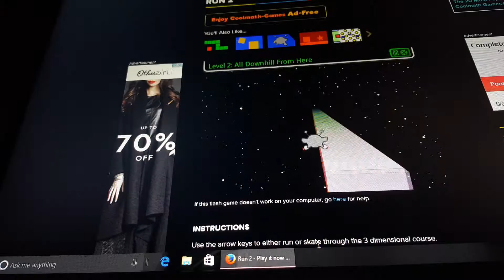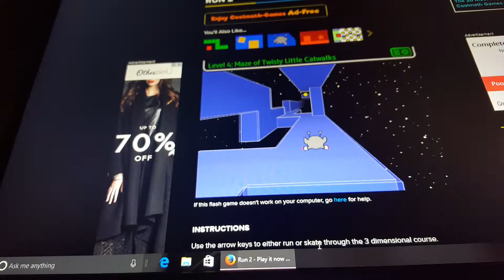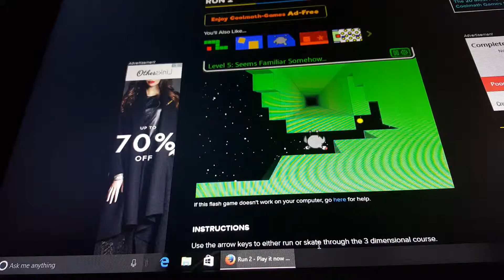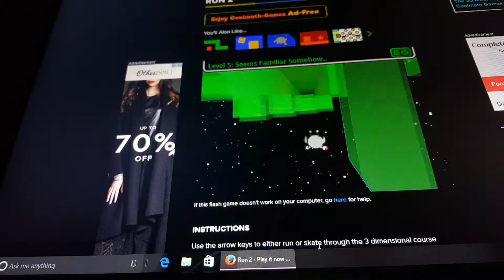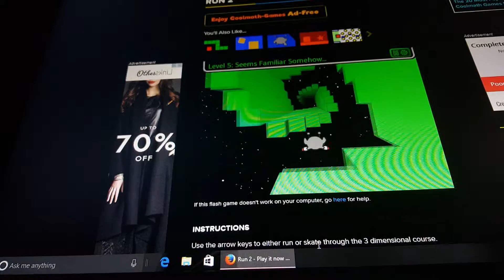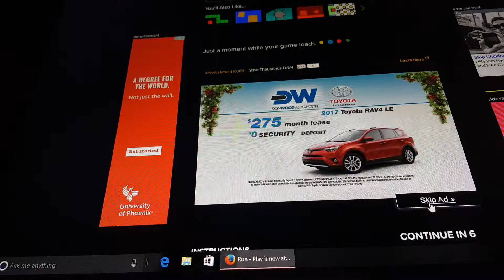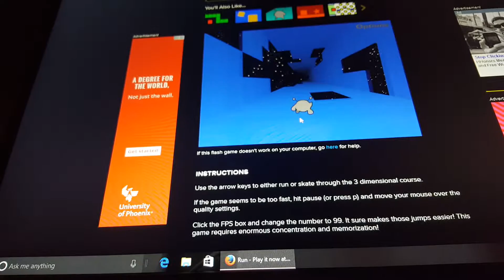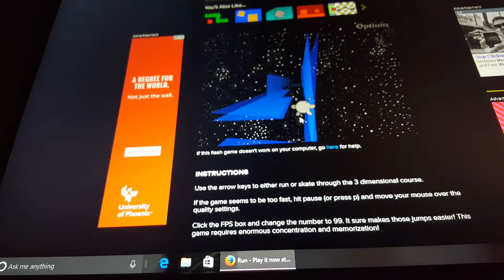I am so mad I flip my chair over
I am sorry my sister was talking